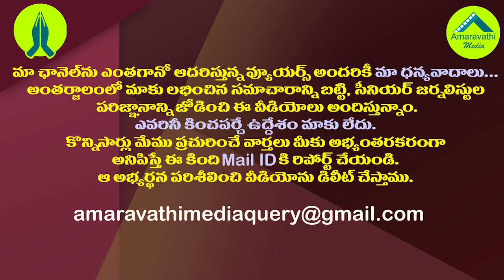ఇక మిగిలింది జనసేనను జగన్ వైసీపీలో కలిపేసుకోవడమేనా?| Janasena One and Only MLA Rapaka Almost Left.!